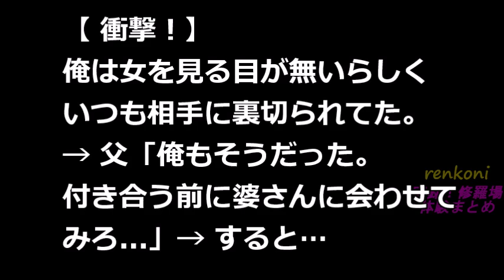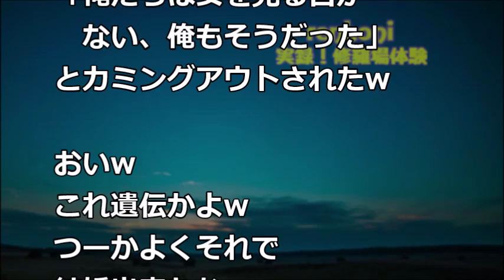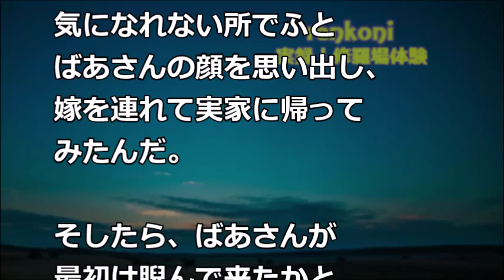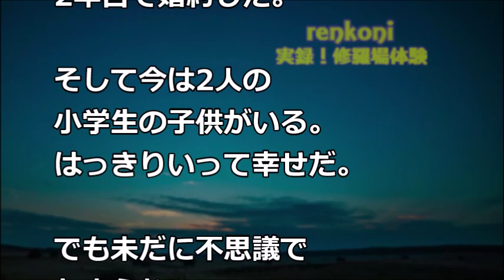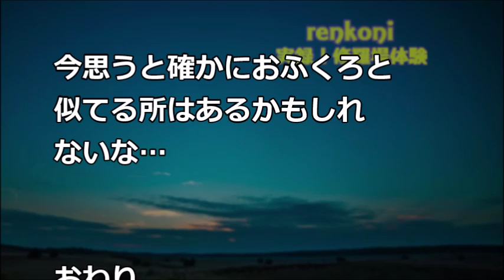【衝撃！】俺は女を見る目が無いらしくいつも相手に裏切られてた → 父「俺もそうだった」俺（遺伝かよｗ）父「付き合う前にばあさんに会わせてみろ 」→ すると…【renkoni実録！修羅場体験】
関連動画
・【スカッとする話】看板を立てたり直接言っても無断駐車をやめないクソババア→ある日BBA「すいませんでしたぁ…」俺「いえいえ気の済むまで停めていって下さい」→土下座してきたが…

・【衝撃】反抗期でグレた高校生の兄が、母の襟首をつかみ怒鳴り散らした。→ 私（父がキレるな…）次の瞬間キレたのは…るんるん広場

・【修羅場　衝撃】仕事からマンションに帰るとよく会う男性がいた。ある日友人がうちに遊びに来る事に。二人で部屋に入ると友人「1週間くらいうちを空ける準備出来る？今すぐ」【修羅場・衝撃体験をお

・【修羅場】同じ会社の彼女が昼過ぎになっても出社してない。上司「具合悪いそうだ」俺「え？昨日何ともなかったのに？」彼女姉『妹の事でお話があります』俺「えっ」 → なんと…